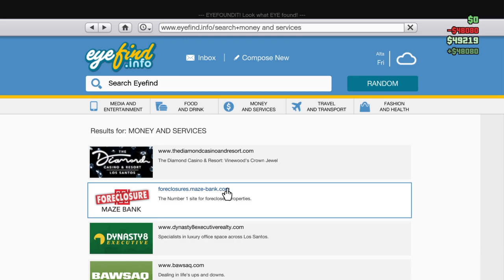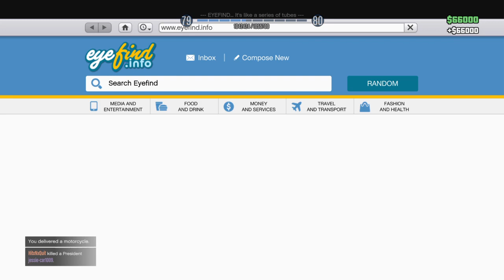Win is over ft. Visa (Youtube)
Youtube) ft. (visa) (version) (win is over)